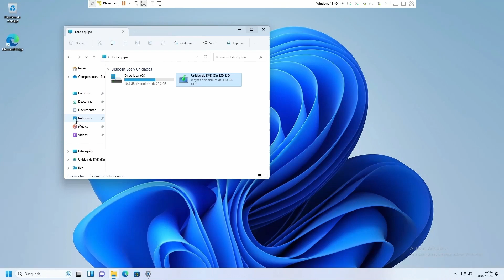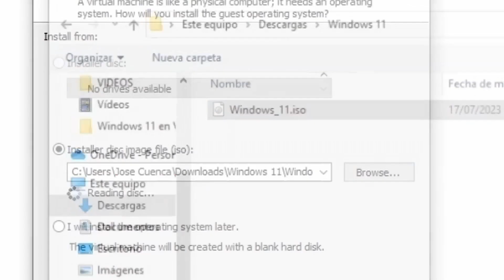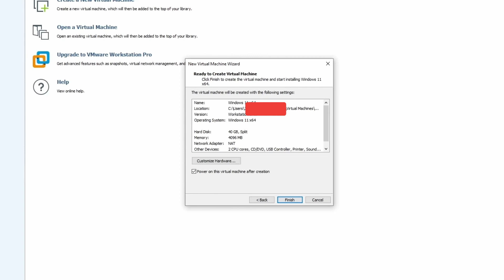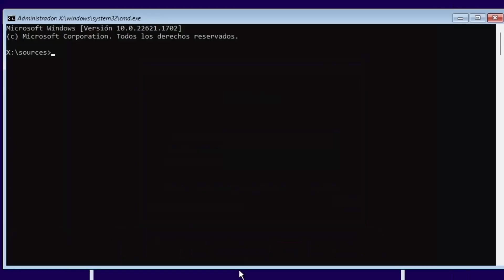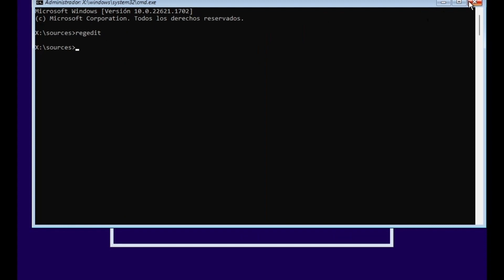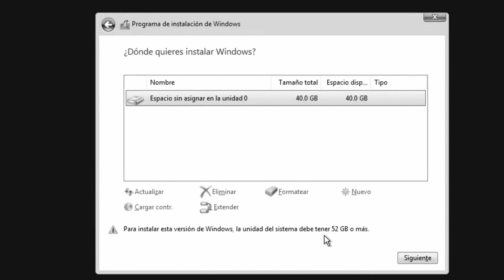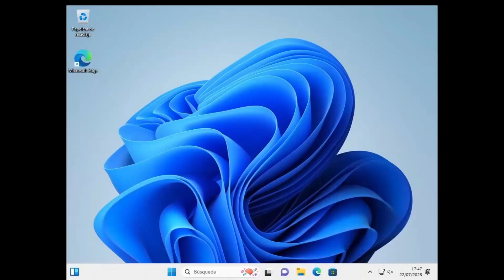🔧PASO A PASO , como instalar Windows 11 en VMware Workstation 17 SIN CUMPLIR LOS REQUISITOS .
{ Leer descripción }

Buenas gente , hoy os traigo un tutorial de como es posible instalar una máquina virtual de Windows 11 en VMware Workstation 17 saltando los requisitos del sistema .

🔴PASOS IMPORTANTE🔴

  👉 En la pantalla de inicio tienes que pulsar la combinación MAYUS+F10 para abrir un CMD.

👉 Con el CMD ABIERTO  . escribe "regedit".

👉Sigue la ruta HKEY_LOCAL_MACHINE\SYSTEM\SETUP,
Una vez aquí , creas la carpeta llamada "LabConfig".

👉 Dentro de 'LabConfig' , tienes que AÑADIR 3 claves con valor DWORD(32 BITS) con el nómbre :

🔧ByPassTPMCheck (1)
🔧ByPassRAMCheck (1)
🔧ByPassSecureBootCheck (1)

🔔LOS 3 VALORES TIENEN QUE ESTAR A 1🔔

🟢Tras esto , YA PUEDES COMENZAR LA INSTALACIÓN .

🙆‍♂️SOBRE MI 🙆‍♂️
 Soy técnico superior en informática🖥💻 con experiencia como
 administrador de sistemas . Amante de los deportes a motor 🏎

💰Produtos informáticos en Wallapop y Milanuncios.

En este canal aprenderas todos tipo de contenido en relación a la informática y a manejarte con todo tipo de componentes informáticos de varias maneras, voy a enseñarte tips y técnicas para trabajar con ordenadores y poder manejarte con aquello que tenga que ver con sistemas informáticos .

Activa también las notificaciones 🔔⏰
Un abrazo!